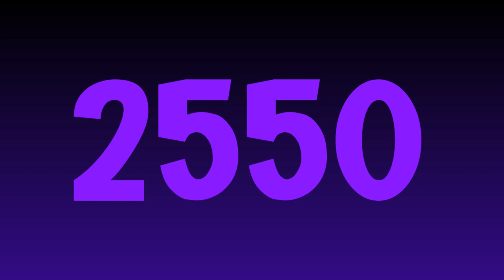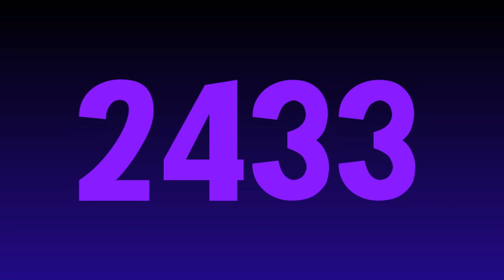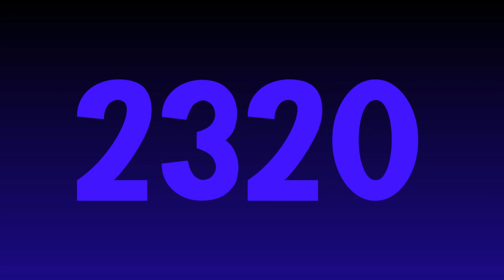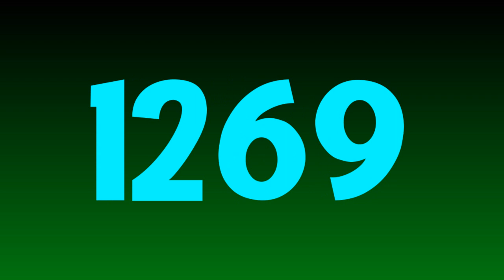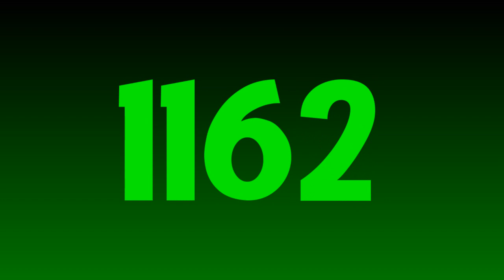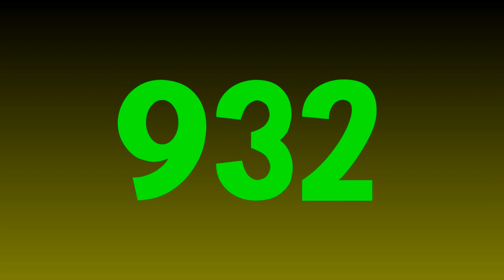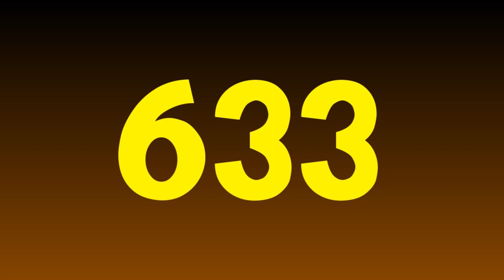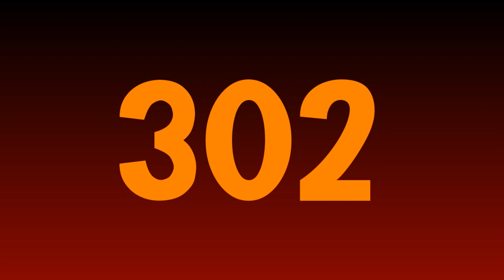2763 Seconds Countdown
My first countdown video. 2763 is a BFDI Number. By the way, I made a countdown video out of BFDI Number, which is 2763. It takes more than 7 hours to finish because it's my longest work. Anyway, I hope you enjoyed my countdown video!

Fun Fact: jacknjellify always uses 2763 as a BFDI Number on various BFDI Episodes occasionally.

Music Used (I really do not own these):
Labyrinths of the World: Shattered Soul - Main Theme
Labyrinths of the World: Shattered Soul - Outdoor Theme 1
Labyrinths of the World: Lost Island - Undersea Theme 1
Labyrinths of the World: Lost Island - Apartment Theme 1
Labyrinths of the World: Shattered Soul - Outdoor Theme 2
Labyrinths of the World: The Devil's Tower - Apartment Theme 2
Cosmic Stacker - Whisper of Darkness
Lost in the City: Post Scriptum - Main Menu
Lost in the City: Post Scriptum - City
Lost in the City: Post Scriptum - Street
Labyrinths of the World: The Devil's Tower - Main Theme Variation
Lost in the City: Post Scriptum - Strange Nightmare